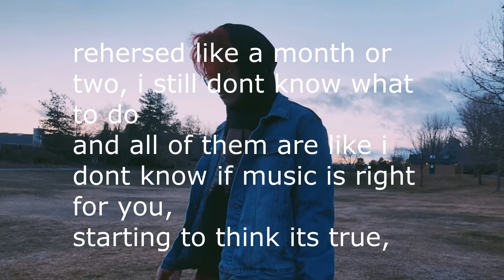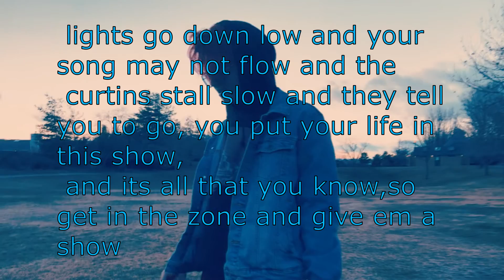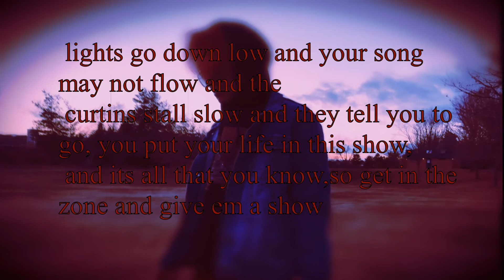Show(remastered) Lyric video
Rx Records